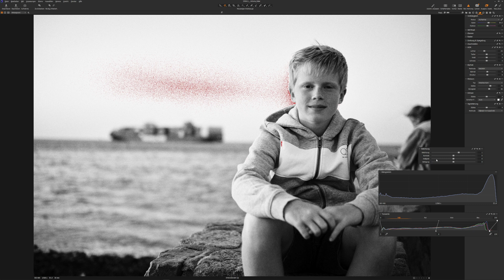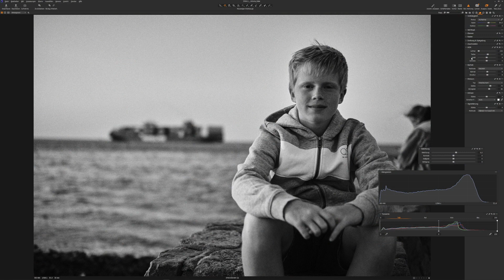Capture One RAW Entwicklung - Belichtungskorrektur vs Tonwertkorrektur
Capture One RAW Entwicklung - Belichtungskorrektur vs Tonwertkorrektur. Wie sieht mein Belichtungsworkflow aus und wie macht Du das?